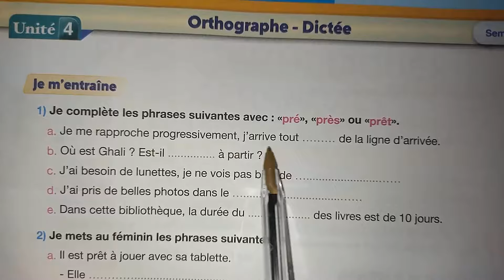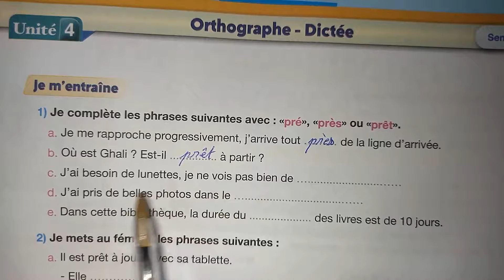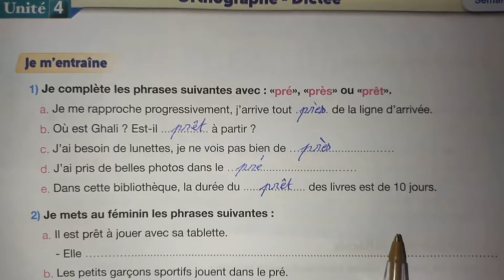pour communiquer en français 5 année de l'enseignement primaire page 117